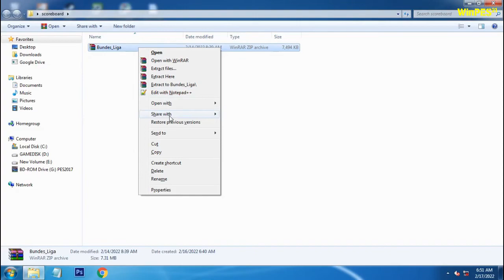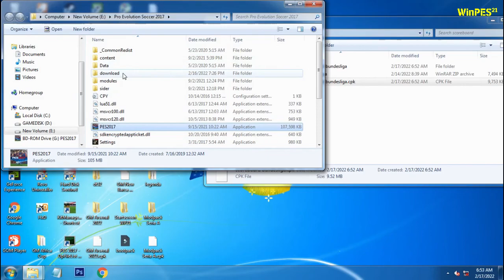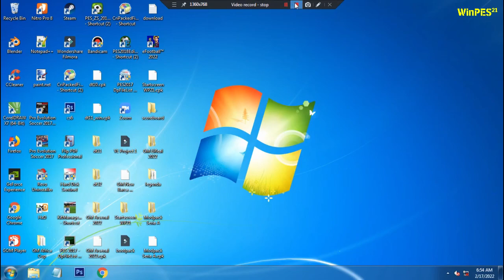Scoreboard Bundesliga 2021 by CRISS7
Features :

- Update Scoreboard eFootball 2022
- New Replay Logo

Credits & Thanks:

CRISS7